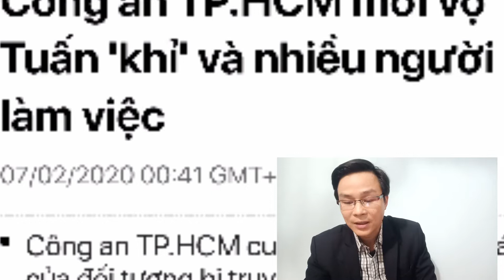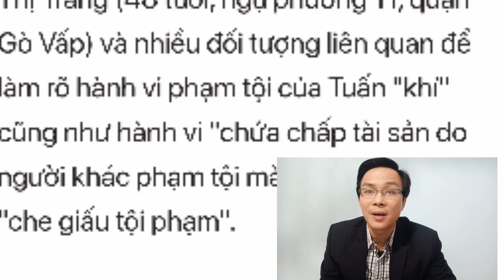TUẤN KHỈ bị bắt chưa?/Tin tức mới nhất về Tuấn khỉ /VÙNG CAO TÂY BẮC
Tin tức mới nhất về Tuấn Khỉ tên tội phạm vô cùng nguy hiểm.